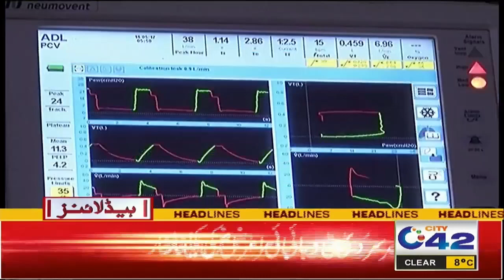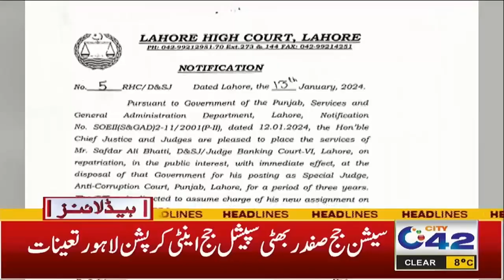1AM News Headlines | 14 Jan 2024 | City 42